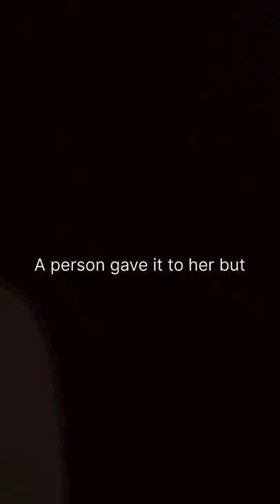Annabelle Doll Kaha Sey Milli 😱 (ऐनाबेले डोल कैसे मिली)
So today I am going to tell you about how Annabelle was found as she is the most scariest doll and any object in human history and many people have witnessed it too but this story of how she was found will scare you for life so buckle up and watch the video

Send Your Stories on Sub Reddit: savagenewsfurkan

SavageNewsFurkan is a Channel where you will get latest conspiracy theories in Hindi, Horror Stories and Weird Unknow supernatual facts here. This is just Theories and not 100% the Truth, The theroeis are according my perception.